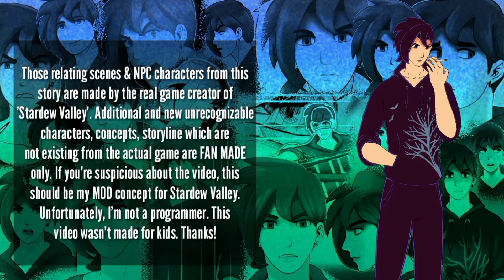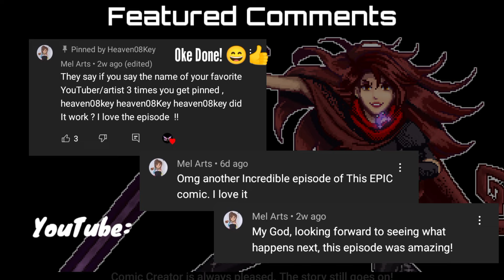Stardew Valley Comic | Crimson Mermaid #35 - Summer 26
Welcome back to my new fan comic episode. Thank you very much for your great patience in every new published SVCM episodes!

On Summer 26,
Today, Raven and Ducky were taking a break in Crimson Farm. Precisely, the costume that they made (since Episode 24) was prepared for 'Zuzu City Comic Con' tomorrow.

This episode will be peaceful for a moment. Then, great action comes back again at next 3 future episodes. This will take long days to draw.

0:00 Intro Opening
0:13 Solarion Chronicles: Swords Lady costume
1:00 Sebby and Rebby
3:46 Harvey's clinic
5:06 Carbonara Incident (The suspect)
5:33 Meeting Tem (Zuzu Dock Punk)
7:59 Weird feelings
10:23 Abigail's 2 heart event
11:28 Sneak Peak to Featured Comments
12:00 Outro

In this video
stardew valley comic
stardew valley fan story
stardew valley sebastian
raven stardew valley comic
crimson mermaid
web comic series
raven
emo
goth

I DO NOT OWN/CLAIM ANY OF THE SONGS IN THIS VIDEO.

*This is NOT OFFICIAL comic of the actual game "Stardew Valley".

*Names, Events, and incidents are coincidence from comic illustrator’s imagination or used in fictitious manner. Sorry for those wrong grammars and misspellings.

Always wait patiently and enjoy the video!